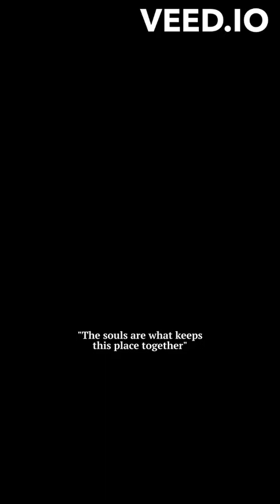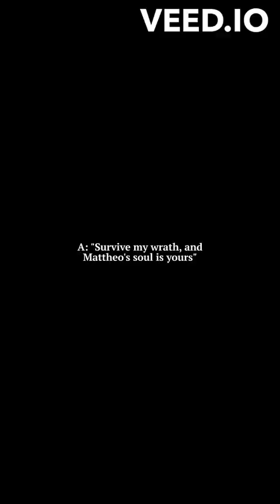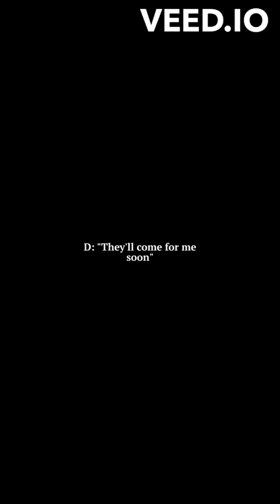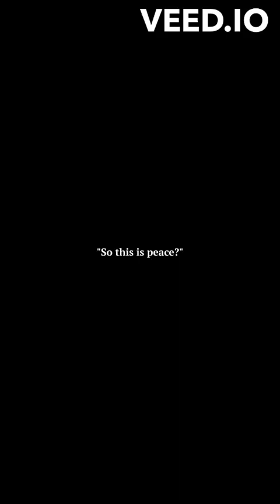"𝐑𝐢𝐝𝐝𝐥𝐞𝐝" 𝐒𝐞𝐚𝐬𝐨𝐧 𝟑 𝐏𝐭.𝟐 𝐒𝐞𝐫𝐢𝐞𝐬 𝐅𝐢𝐧𝐚𝐥𝐞 𝐌𝐚𝐭𝐭𝐡𝐞𝐨 𝐑𝐢𝐝𝐝𝐥𝐞 𝐱 𝐘/𝐧